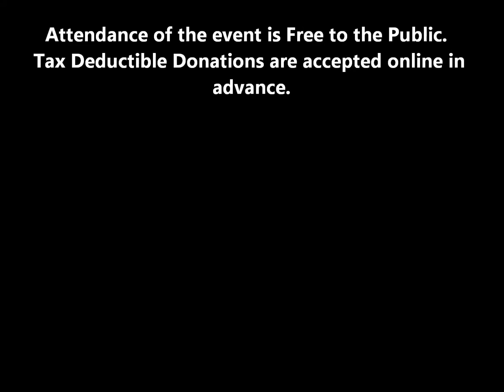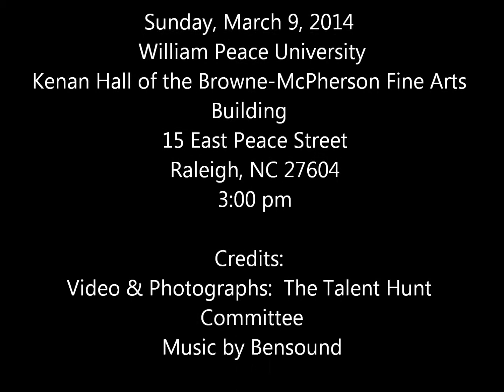2014 Talent Hunt hosted by the Xi Mu Mu Chapter and Iota Iota Chapter of Omega Psi Phi Fraternity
A chance to win $500 plus further financial and other recognition.  Participation in this classical talent is open to high school-aged music students in the geographic areas served by the two chapters consisting of Wake, Johnston and Lee Counties, and is part of the international network of Talent Hunt Programs. The Talent Hunt competition is one of Omega Psi Phi Fraternity's  International Community Service Projects.  Deadline for applications is February 19, 2014.   Slots of performances are limited.  Visit XiMuMuQues.org or IotaIota.com for more details.

Sunday, March 9, 2014 (Open to the General Public, Donations are encouraged)
William Peace University, Kenan Hall of the Browne-McPherson Fine Arts Building,
Event starts at 3:00 pm

Michael R. Morgan                                        Ronald R. White
2014 Talent Hunt Chairman                          2014 Talent Hunt Chairman
Iota Iota Chapter                                            Xi Mu Mu Chapter